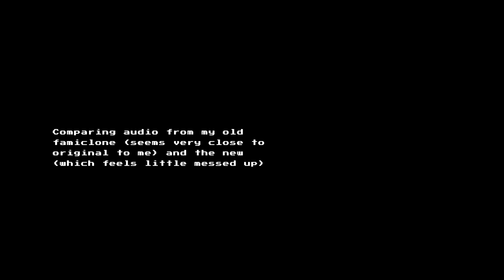Famiclones audio comaprsion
The old one felt closer to original,
the new one reminds me weak polystation sound.
Audio: dolinski.cz/soundsample.mp3